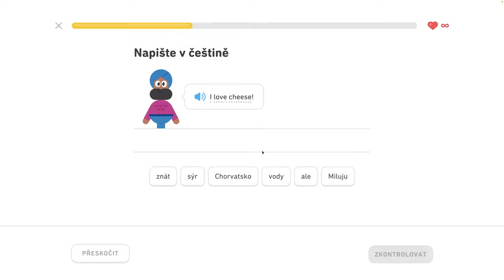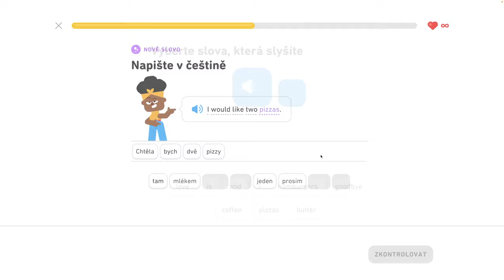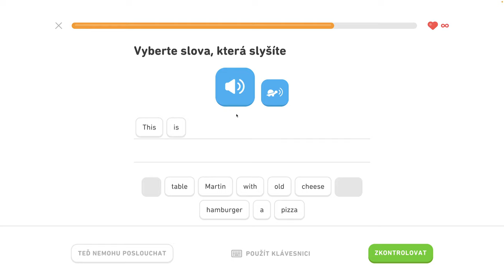🇺🇸 S1, J4 - Objednajte si v reštaurácii 3/6 - Popište svoje koníčky, objednajte si v reštaurácii